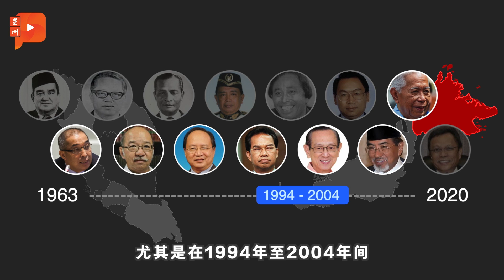沙巴特产？何以57年内产14位首长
沙巴有美食、美景，还有美人“Sumandak”，土著同胞打招呼时会讲“Haus？”。另外，沙巴也是全国“产出”最多首长的州属，你知道原因吗？